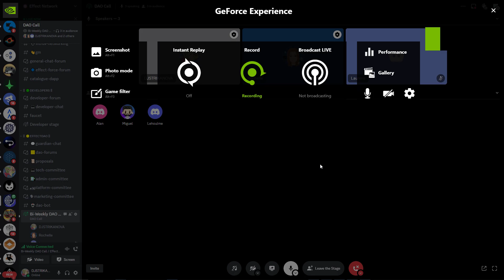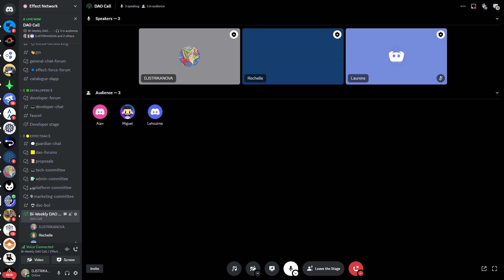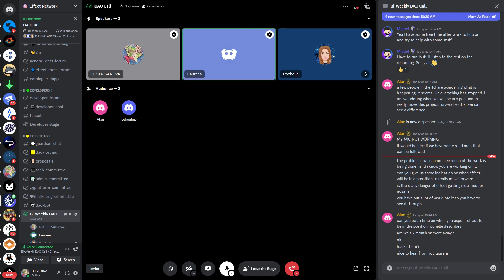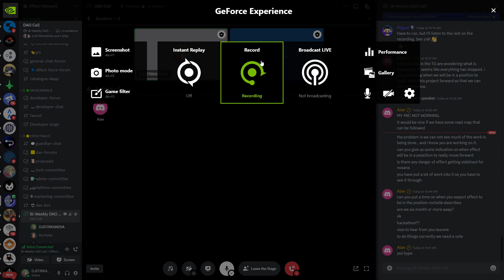Effect DAO Call January 10th, 2024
DAO Call Summary

- Jesse has been talking with Noman (Normie on Discord), who has graduated recently, to bring on to the Effect team fully. Looks like more details will be out in the coming weeks.
- Rochelle and Jesse making progress with Open Empathic template, have some bugs that need addressing.

- Discuss various global AI issues that trend towards more opportunity for Effect Force data curation.

- Laurens discusses V2. V2 is intended to be much more scalable than V1 (current version). For example, currently a batch can only have 300 tasks, repetitions are included in this limit. Still some steps remain. Because the goal is having everything work with V2. Python SDK important for appealing to AI and Data scientist developers.

- DJSTRIKANOVA asks Laurens about any "Grand Design" visions involving Nosana and Effect, considering that Nosana is focused on GPU compute for AI and Effect Network is focused on building datasets for models. Laurens replies that the current primary focus of V2 is replacing V1 with something much more scalable.

- Alan asks several questions over lack of activity in Discord.
 - Laurens discusses Nosana and Effect and how while the current focus is on V2, there is room for potential collaboration in the future. One potential example is Whisper which is a Speech to Text model. Whisper is pretty good, but not perfect in it's transcriptions. Effect Force's workforce can potentially be used to improve such transcriptions. However, such experimentation is still preferred to happen once V2 is ready, as V2 will be scalable.

- The general goal for V2 is the 1st quarter of 2024, but there is no definitive date given by Laurens or Jesse for now.

- Discussion over continuing the pancake swap farm for the next quarter. Rochelle said she will ask Jesse to publish the proposal.

- Rochelle is preparing on the workforce side for V2, suggests that something to look out for is a wait list signup for workers to test V2.